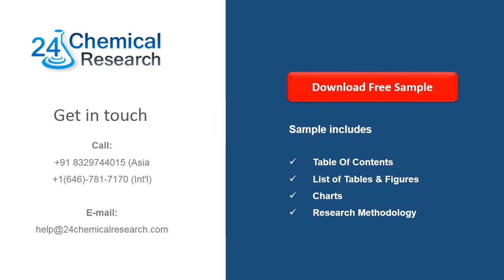Rigid Plastic Packaging Ink Market Insights, Forecast to 2025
Rigid Plastic Packaging Ink market size will increase to Million US$ by 2025, from Million US$ in 2018, at a CAGR of during the forecast period. In this study, 2018 has been considered as the base year and 2019 to 2025 as the forecast period to estimate the market size for Rigid Plastic Packaging Ink.This report researches the worldwide Rigid Plastic Packaging Ink market size (value, capacity, production and consumption) in key regions like United States, Europe, Asia Pacific (China, Japan) and other regions.